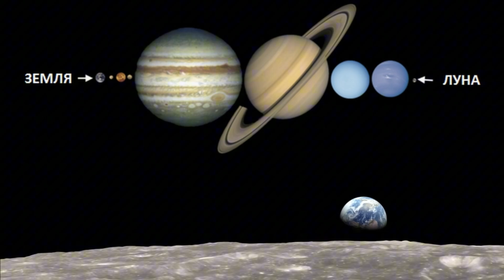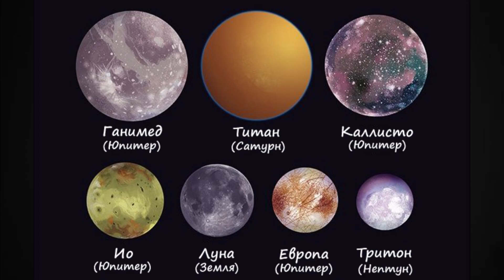Луна | Что Скрывает Единственный Спутник Земли? | ВСЁ О ЛУНЕ!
У нашей планеты ''Земля'' есть только один единственный естественный спутник это Луна! Когда-то Луна Была такой же как и Земля, на Луне могла даже появится жизнь, но что-то пошло не так и теперь Луна не планета, а безжизненный спутник Земли! Неделю назад я решил заняться поиском информации о Луне, тогда я потратил очень много часов, изучая материал о нашем спутнике! Скажу: это было не зря! Мало того, что я узнал о Луне много чего нового, у меня также получилось сделать максимально понятное, но в тоже время очень крутое видео!